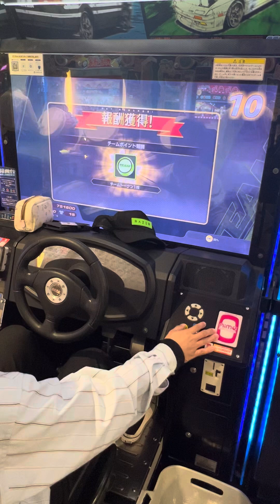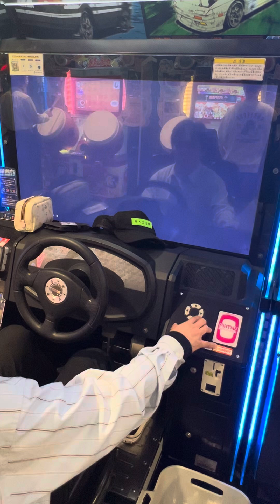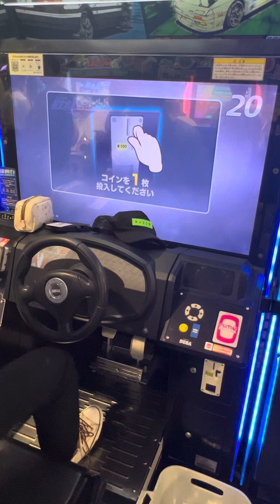五等分の花嫁コラボ タイムトライアル【頭文字DAC】 頭文字D 頭文字DAC 頭の体操 gigo町田 razer nismo 2024/10/10